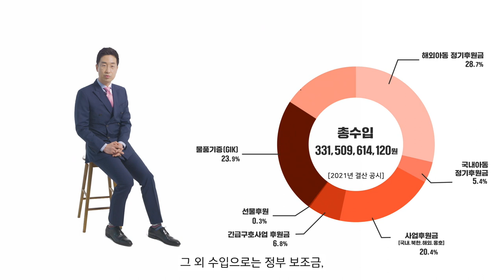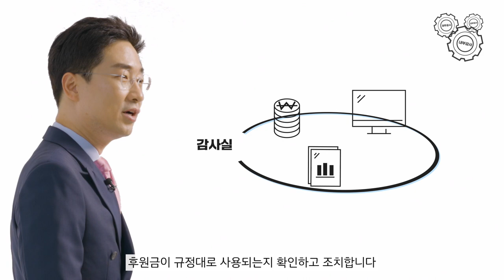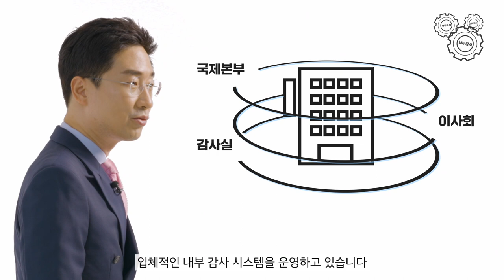2022 믿고 보는 월드비전 투명성 보고✨ | 소중한 후원금, 어떻게 사용됐을까요?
후원자님께서 전해주신 소중한 후원금.
더욱 투명하게,  효과적으로 사용하기 위해 비영리 분야에서 가장 높은 수준으로 노력하고 있는 월드비전의 재무와 투명성 제도를 월드비전 홍보대사인 SBS 정석문 아나운서가 자세히 설명해 드립니다.

월드비전은 앞으로도 소중한 후원금을 가장 투명하고 깨끗하게,
효과적으로 사용하기 위해 최선을 다하겠습니다.  감사합니다.